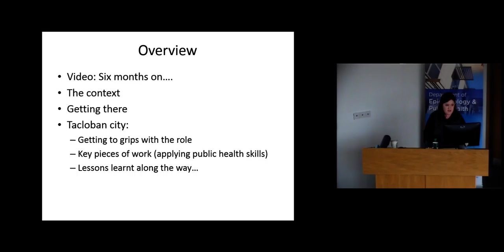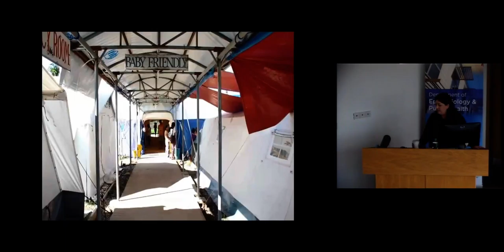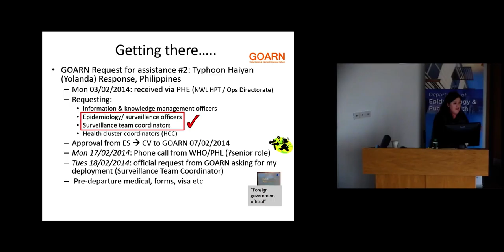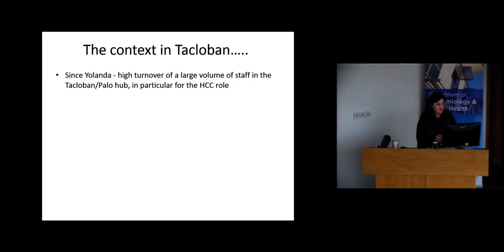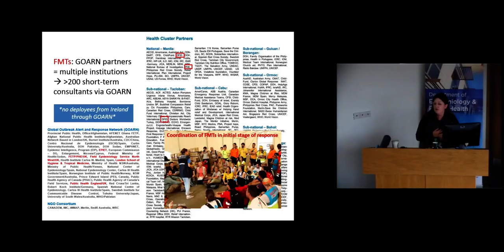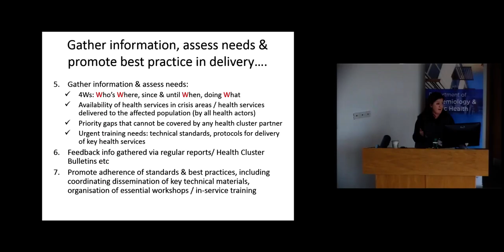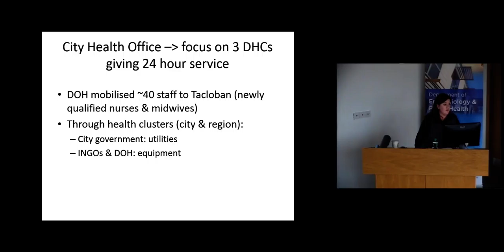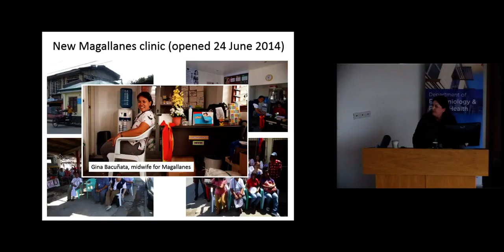Dr Aileen Kitching - Utilising basic public health skills in a humanitarian emergency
Dr Aileen Kitching is a Consultant in Public Health Medicine in the HSE-South Department of Public Health, where her portfolio of work includes HIV & STIs, and health inequalities/ social inclusion.  After a background in clinical medicine, which included hospital medicine & general practice in Ireland, Scotland and Australia, Aileen worked with Médecins sans Frontières in post-war Liberia, before moving fully into public health. From 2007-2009, she completed a 2-year European fellowship in field epidemiology in London (EPIET), and from 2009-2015 completed her specialisation in public health medicine, with a main interest in and experience of communicable disease control (surveillance and outbreak response), at local, regional and national level in the UK, as well as internationally. This included: 3 months in the Outbreak Response Unit at the National Institute of Communicable Disease in South Africa in 2012, 3 months as Health Cluster Coordinator with the World Health Organization in the Philippines supporting the response to Typhoon Haiyan in 2014, and 3 months as part of the Ebola Response Team with the WHO in Sierra Leone in 2015.  Outside of her HSE role, she is currently President of the Board of the EPIET Alumni Network, and a Trustee on the Board of the Traveller Movement in Britain